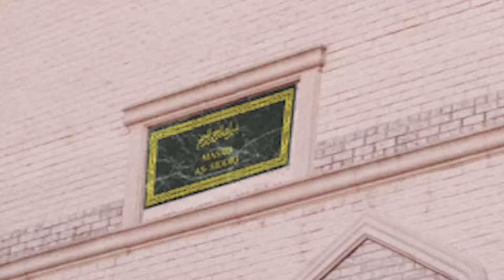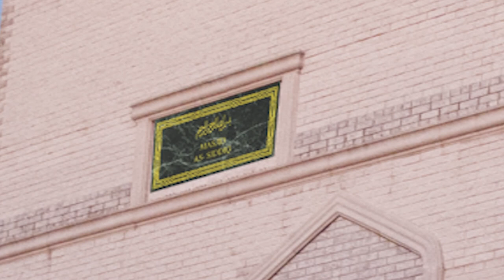Eid Al Adha Khutbah 08 22 18 Imam Sayyid Baksh